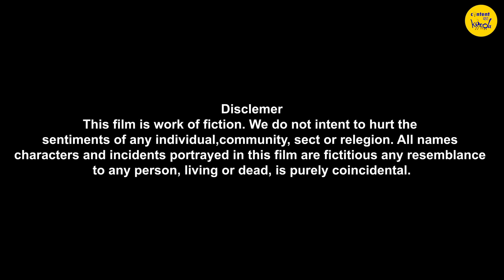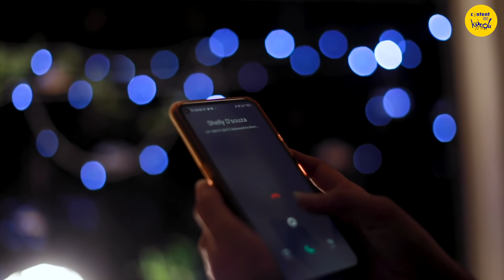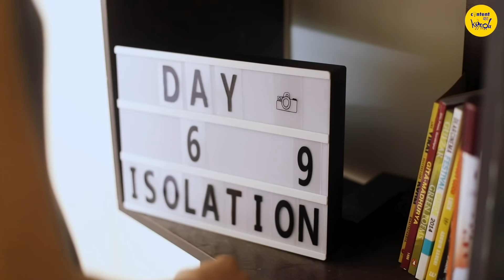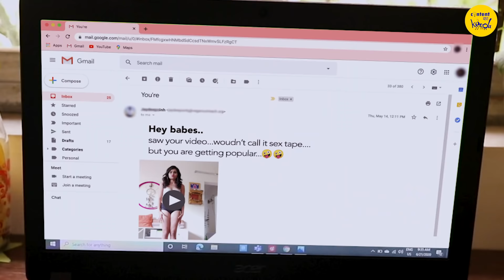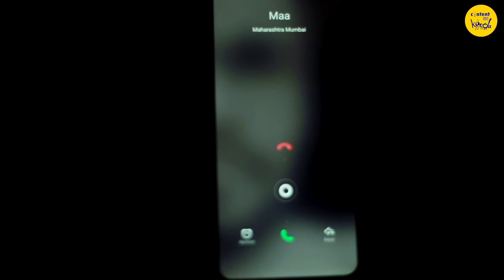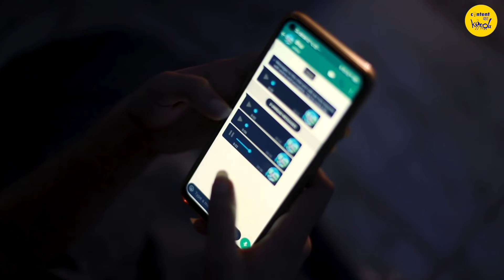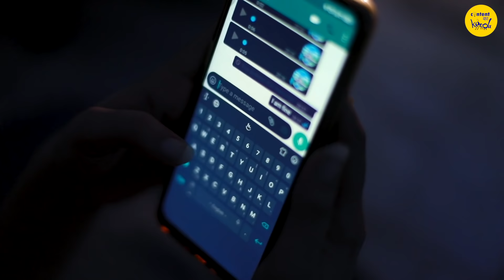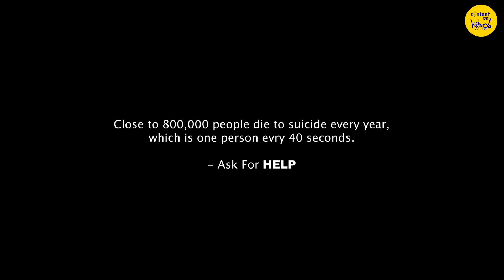Short Film on Suicide in Hindi | Sex Tape | Stigma of Depression | Contentkakeeda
Watch this SHORT FILM ON SUICIDE IN Hindi. Depression can affect mental health and the stigma of depression isn't easy either. Thus diverting people to suicide. Someone made a sex tape of Sapna in the pretext of taking an audition. Her mental health was disturbed. Sex tape went viral. Do you think she should give up? So you think suicide is an answer? Watch this short film in Hindi to know what happened.

Dealing with depression isn't easy and Due to less work in the Film and TV industry, Sadly many actors have committed suicide recently. From Sushant Singh Rajput to Preksha Mehta, many gave up on their life. This is the time to talk about Mental Health Awareness. We all have been challenged in these tested times.

Like many, Sapna is going through trouble in her life as well. Every door seems to be closed. Her mental health deteriorating. Who should she ask for help? Her mom doesn't seem to support her, her landlord wants to take advantage of the situation. Her casting director tricks her into an online audition. Even her friend seems to be making fun of her. There could be many problems in life. But do you think suicide is the answer? Giving up is the way. She has been through worst, her sex tape is out, everyone is there to judge her. Should she ask for help? or she should give up?

*YOUTUBE OPTIMIZATION PLUG-INS ContentkaKeeda USES *
How are you buying your food in Lockdown?
Planning to clean your house while in Lockdown?
When everyone is at home, which can be a better time to have a better phone.